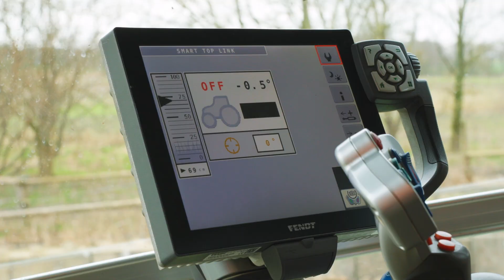NYE Smart Top Link - hvordan landmændene kan spare op til kr. 110/ha*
Se det NYE Smart Top Link og find ud af, hvordan landmændene kan spare op til kr. 110/ha*. Via radarsensorer kan der med Smart Top Link-systemet foretages justeringer i realtid på den tilkoblede spreder, hvilket giver bedre spredningsnøjagtighed og ensartet afgrødevækst. Det er nemt. Arbejd så effektivt som muligt.

* Baseret på korn- og gødningspriser i 2022